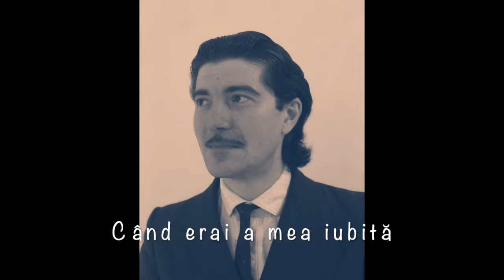Când erai a mea iubită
Cantece lăutărești de viață lungă

Muzică lăutarească autentică

Muzică lăutărească veche

Muzică lăutărească de petrecere

Muzică lăutărească de suflet

Muzică lăutărească pentru suflet

Muzică boierească

Folclor lăutăresc

Muzică tradițională lăutărească

 Dona Dumitru Siminică
 Constantin Eftimiu
 Ion Namol
 Romica Puceanu
 Faramita Lambru
 Ion Dolanescu
 Maria Tanase
 Ion Namol
 Florica Calu
 Gheorghita Trandafir
 Panait Harmonistu'
 Maria Lataretu
 Fanica Visan
 Niculae Visan
 Gherase Puica
 Gica Radulescu
 Gaston Ursu
 Bebe Serban
 Costica Serban
 Ion Zlotea
 Dan Moisescu
 Ioana Radu